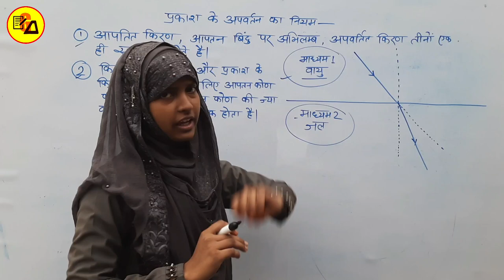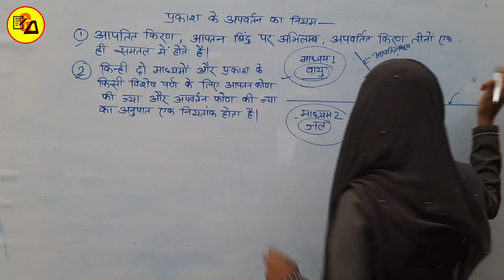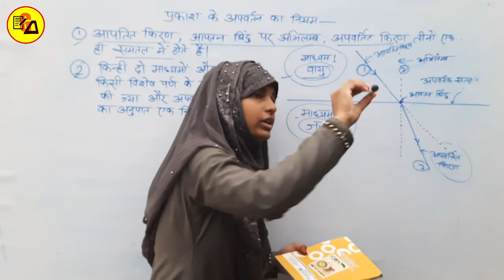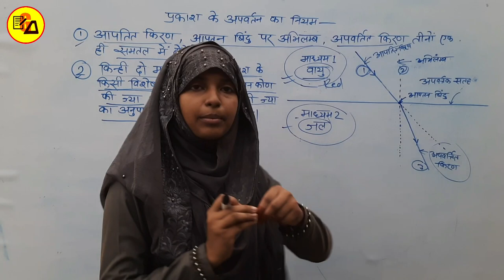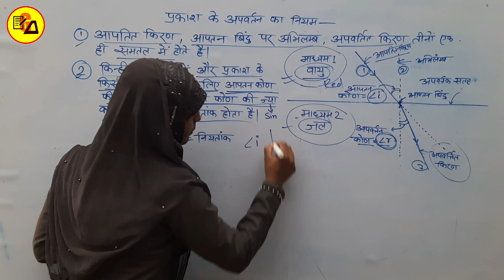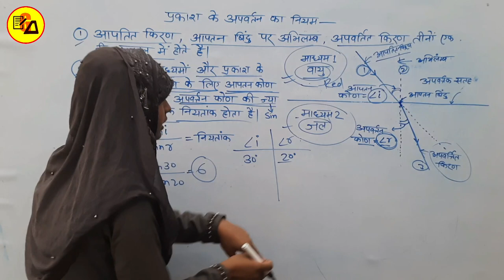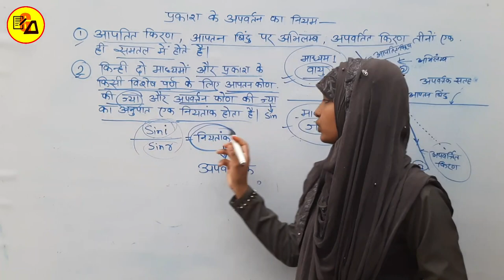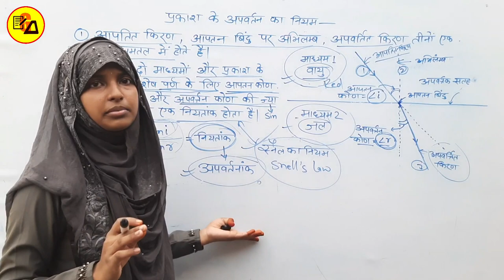NCERT Class 10 Physics Lesson 2 in Hindi|Law's of refraction of light|Refractive index|Muskan Ma'am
Best Wishes :-
Hello Students in this video it has been discussed about Class 10 Physics Lesson 2.

You will Know The Laws of refraction of Light.
इस वीडियो में प्रकाश के अपवर्तन के नियम के बारे में बताया गया है साथ ही साथ आपतित किरण क्या है, अपवर्त्य किरण क्या है और आपतन बिंदु पर डाला गया अभिलंब क्या है, अपवर्तनांक क्या है इत्यादि के बारे में बताया गया है l